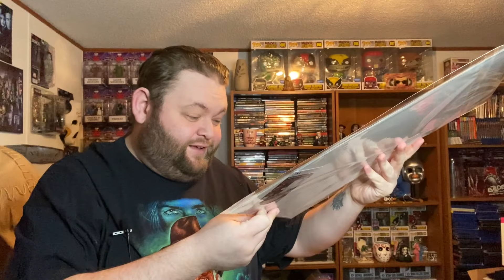NEW!! Zobie XL Horror Box (Spring 2022)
Finally got a chance to get one of Zobies XL Horror Boxes the themes were

A Nightmare on Elm Street 5: The Dream Child
Candyman